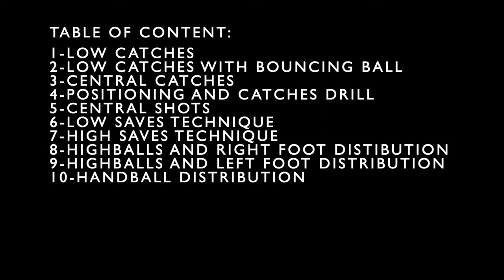Goalkeeper training skills video Simone Baravelli